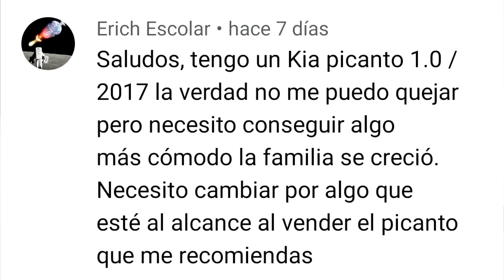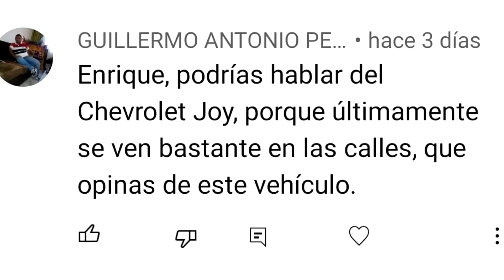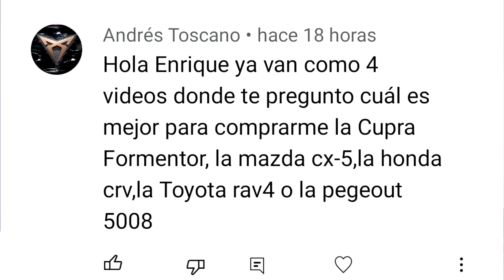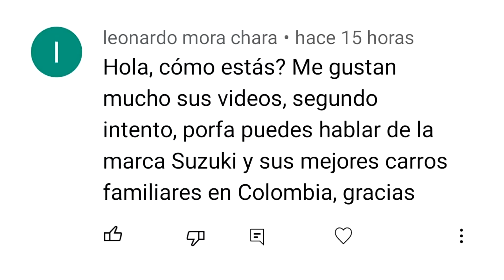✅Respondiendo Comentarios sobre CARROS 🤔🔥Parte 10 [CX-5 - Logan- Autos para Universitarios]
Respondiendo algunos comentarios que me han dejado varios seguidores en YouTube

0:00 Inicio
0:24 Autos para universitarios
2:15 Carro familiar
2:38 CX-5 primera generación
3:23 Que tal al Dodge Durango
5:50 Honda CRV , CX-5, Rav4, Peugeot 5008
8:02 Los mejores  carros suzuki